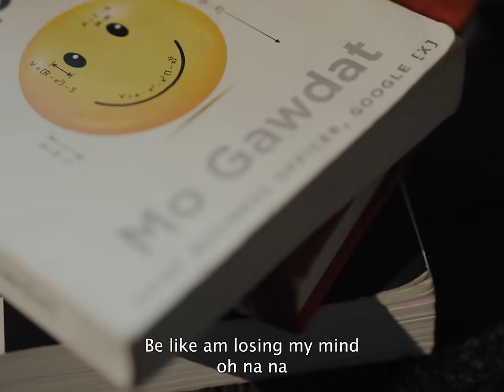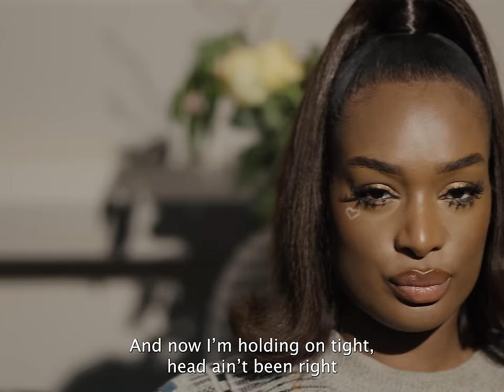Nana Fofie - Selling Dreams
►STREAM & DOWNLOAD

►CONNECT WITH NANA FOFIE